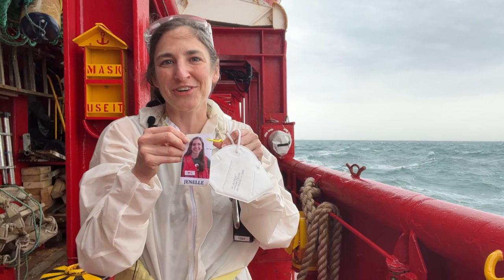Refugee rescue ships: What’s it like onboard?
What’s it like to work aboard a ship rescuing refugees? Jenelle Eli takes us into her 2021 mission aboard the Ocean Viking—a rescue vessel in the Mediterranean Sea run by the International Federation of Red Cross and Red Crescent Societies (IFRC) and SOS Mediterranee. The ship’s crew comes from countries all around the globe and work together to navigate the choppy waters, search for people in distress at sea, and care for those rescued.

People fleeing the Libyan coast leave in the middle of the night. Seeking safety from war, conflict, and persecution, they attempt dangerous journeys across the Mediterranean Sea. In rickety boats and deflating rafts, they have to no chance of making it to safe land on their own—yet they try because people feel it’s their only option. Thousands die every year as they attempt the crossing. In an effort to prevent these deaths, the IFRC helps fund and staff the rescue vessel.

In this vlog, we don’t show survivors’ faces because we’re trying to give them privacy and ensure their identities are protected. But we take you aboard the ship, where so many of them have found a reason to hope.